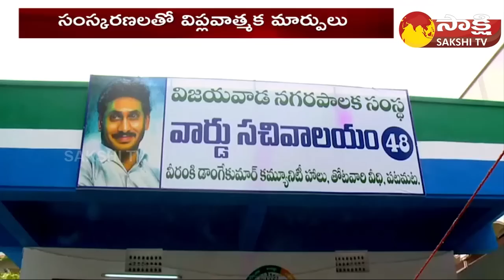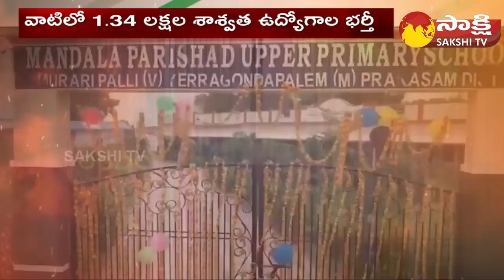CM Jagan 4 Years Ruling: సీఎం జగన్ పాలనలో నయా పంథా..| YSRP GOVT AP Developement